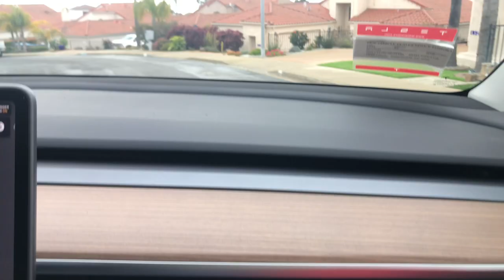STARTING AGAIN Ep.1 + LET'S GET CAMERA READY Ep.2 VLOG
Rena Riffel Beauty Presents... the Rena Riffel Beauty Vlog!

In this week's Vlog, we dive deep into contemplation. Trying to figure out what to do next and get ready for better days to come! We do some creative exercises to get back in touch with the inner-child who enjoyed seeing life through a magical lens. So, let's go together on the next journey in this episode to find ways to clear the energy and get refocused on creativity.

Last week's episode - Chasing Rainbows 🧚‍♀️🌈 Ep1 [She Shed At A Fairy Cottage Revamp/Mess]

Rena Riffel Beauty VLOG 🧜🏼‍♀️ We start out on a journey to turn a Tuff Shed into a She Shed while envisioning remodeling this 1950's lake cabin into a magical fairy cottage. Dream stages..  The journey begins!

Special Thanks to Mark Chavez @discobloodbath - gift of the Poison perfume bottle and Special Thanks to Cal-Safe Movers piano moving professionals.

Light show by Tesla Motors /  Auld Lang Syne - public domain song / courtesy of Tesla Motors